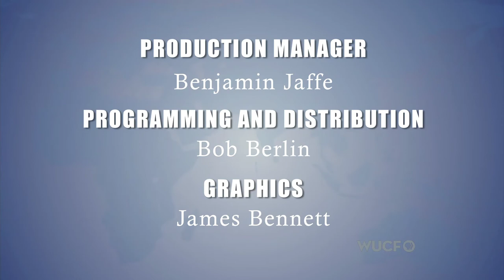Global Perspectives: Clean Water; A Slow Motion Crisis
Peter Thum, founder of Giving Water.org, on how many people are ignoring threats to the world's fresh watere supplies. (2011)